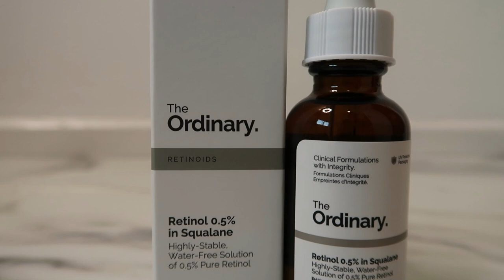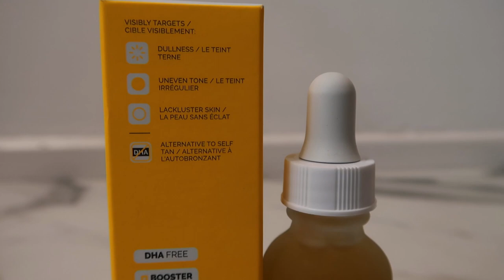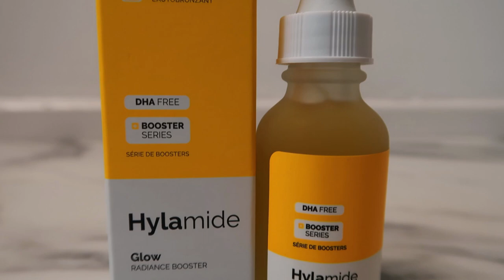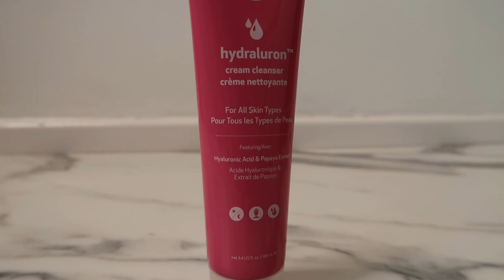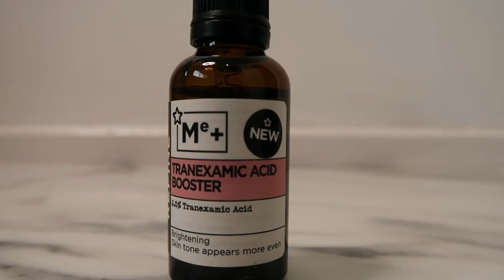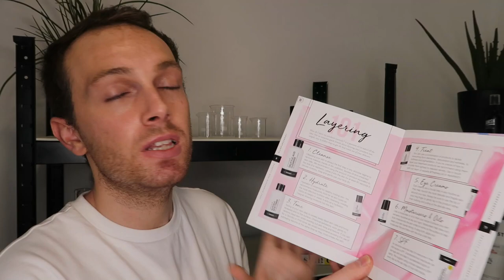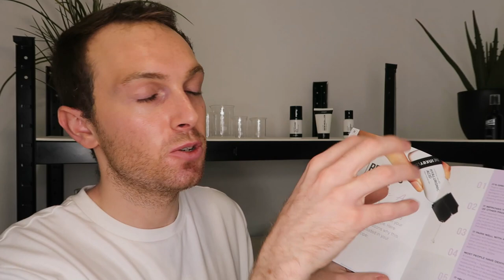What I Bought in The Deciem Sale | Niod, The Ordinary and Hylamide Haul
Also in this video, I take you through some purchases made from Superdrug as they also had a fab sale on and also I announce a very exciting giveaway package!

Make sure you head over to my Instagram for all the T&Cs on the giveaway and good luck!

Adam :) x